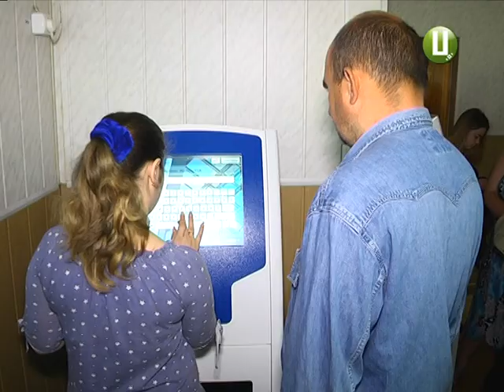Бажаючих отримати закордонний паспорт стало вдвічі більше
На черги у відділі  міграційної служби скаржаться хмельничани. Міграційники кажуть, що охочих оформити закордонний паспорт стало в двічі більше